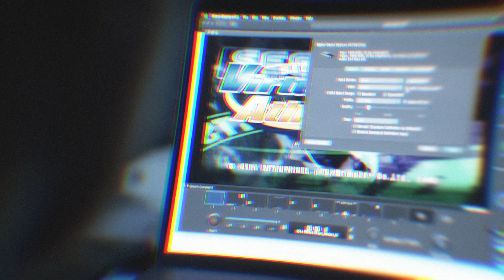Team Sonic Racing | Det stora spelslagsmålet 2019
Välkomna till episod 20 av Det stora spelslagsmålet 2019! En spelserie där David, Timmy, Christian och Cornelius slåss om vem som är bäst i TV-spel.
Utmaningen i det här avsnittet är Team Sonic Racing som vi valt att spela på Xbox One. Vem kommer vinna? Det kan jag ju inte skriva här, kolla på avsnittet vetja. Enjoy, kära vänner!

Nytt avsnitt varje tisdag, så länge den här serien lever vidare.